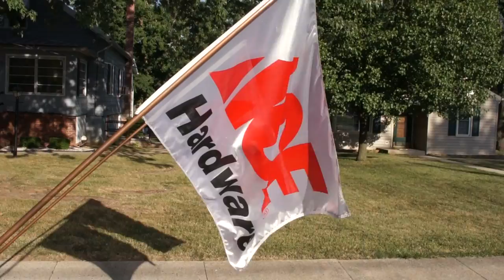ThurmontParade2011.mov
The Thurmont Parade in mid-July kicks off the Fireman's carnival every year.